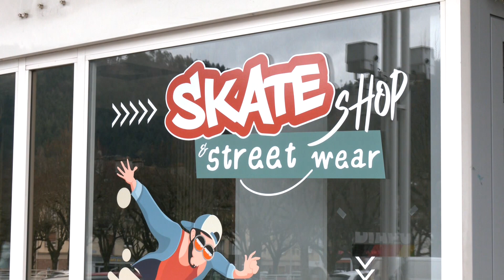L'éphémère qui dure !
Comment contribuer à l'attractivité du centre-ville? à Saint-Dié-des-Vosges, la municipalité a tenté une expérience qui s’est avérée payante, avec l’Ephémère boutique. Son succès, avec la mise à disposition d'une cellule commerciale vacante à plusieurs artisans locaux, va se transformer en un commerce permanent. La ville a pris à sa charge un bail temporaire et a déjà lancé une seconde boutique, sur la vente cette fois-ci d'articles liés aux sports de glisse urbaine pratiqués au skatepark.